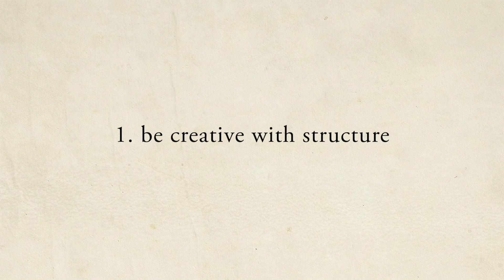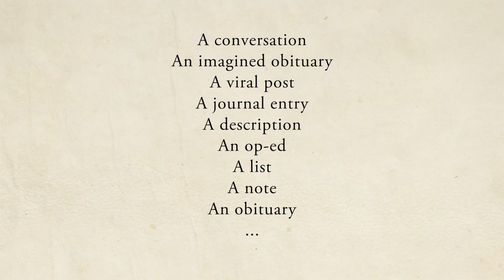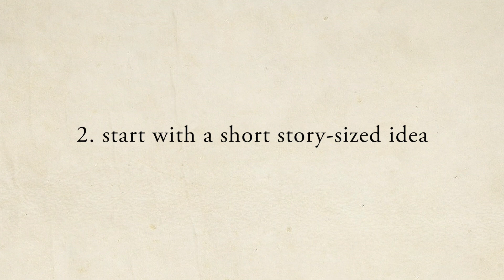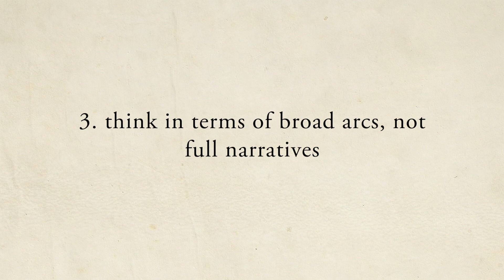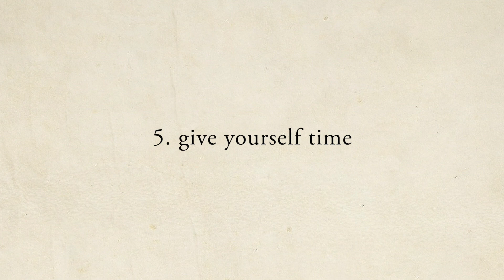How to write your first short story as a novelist: 5 tips for success (with examples)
Writing short stories is NOT EASY, so today I'd love to share 5 strategies for success — specifically for novelists who want to write their first short story! I use examples from my own first short story (a sci-fi piece about the digitization of consciousness).

Of course, I'm FAR from perfect, so I'd love to hear your best tips for writing short stories — how to start, how to finish, how to enjoy the process... Let me know in the comments!

Why not stock up on some short story collections to inspire you? As always, I encourage you to support independent bookstores. If you're not sure where to start, here's a list of AAPI-owned stores, including many that take online orders

Instagram, for some bookish things and also baking and bad poetry and sketches